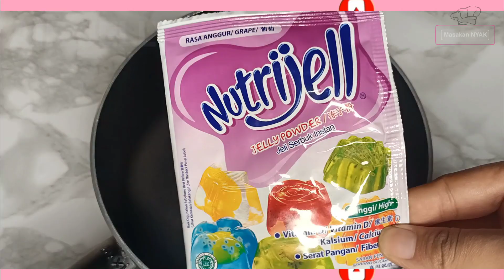BARU JADI LANGSUNG LUDES!! Es Lilin Mie Jelly Super Enak | Ide Jualan Es 1000an Laris Manis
Divideo kali ini aku mau membagikan resep es lilin Mie jelly milk yang sangat enak. dijamin banyak yang suka. Bahan dan cara membuatnya sangat praktis. Pasti penasaran kan? Yuk simak videonya sampai habis yaa...

Siapkan bahan-bahannya ya...
~air jelly
1 bungkus nutrijel anggur
1000 ml air

~mie jelly
800 ml air jelly
4 Sdm gula pasir
2 tetes pewarna makanan ungu
2 tetes pewarna makanan merah

~kuah susu
2 sachet SKM
8 Sdm gula pasir
3 Sdm tepung maizena
Sejumput garam
1000 ml air (1L)

~kuah taro
200 ml air jelly + 200 ml air biasa
1 pop ice taro
2 Sdm gula pasir

Terima kasih sudah singgah di channel youtube saya. Semoga bermanfaat ya temen-temen.